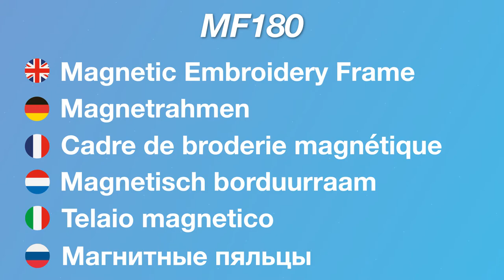Magnetrahmen mit Einzelmagneten MF180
Machen Sie Sticken mit dem neuen Magnetrahmen mit Einzelmagneten von Brother zum Kinderspiel.

Stickfläche von 180 x 130 mm.
Perfekt für Anfänger! Keine Schrauben oder Hebel, einfach die Magnete platzieren und lossticken.
Sticken Sie auf Materialien bis zu einer Dicke von 2 mm.
Weniger Verkratzen und Rahmenspuren auf den eingespannten Stoffen.
Der flache Magnetrahmen mit Einzelmagneten reduziert das Verrutschen von Materialien im Rahmen.

MF180
Kann mit NV-Stickmaschinen und NV-Kombi-Näh- und Stickmaschinen und höher verwendet werden (Updates für ältere Maschinen ab August 2021). Um die Kompatibilität zu prüfen, besuchen Sie das Brother Solutions Center